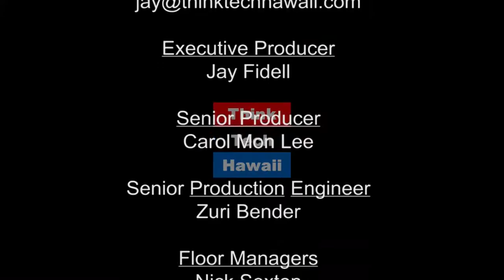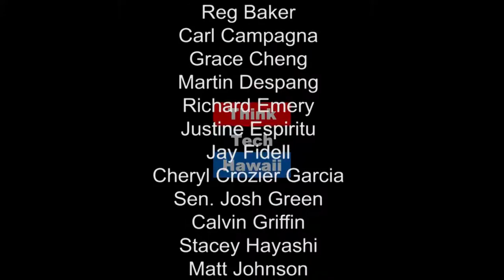Filipino Issues in Hawaii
As a broadcast journalist for Pinoy Power Radio, Cesar Bonilla visits Carl Campagna on Movers Shakers Reformers to discuss political issues important the Filipino community in Hawaii.